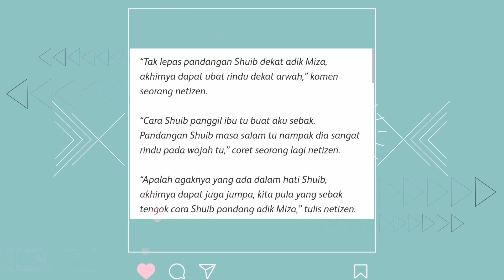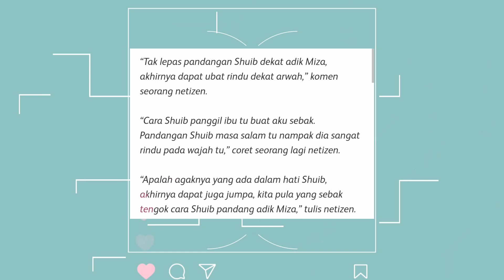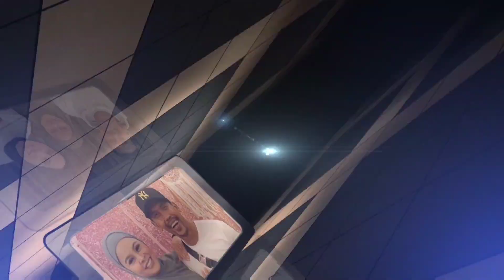Perkara Aneh Berlaku! Bila Shuib Sapa Adik Miza "Ibu"! Semua Baru Perasan